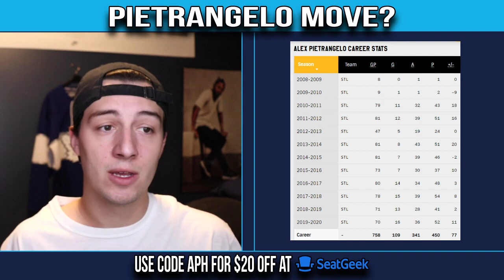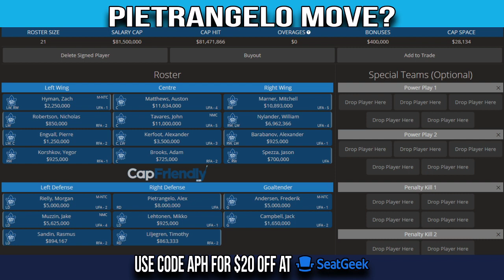How The Maple Leafs can sign Alex Pietrangelo!